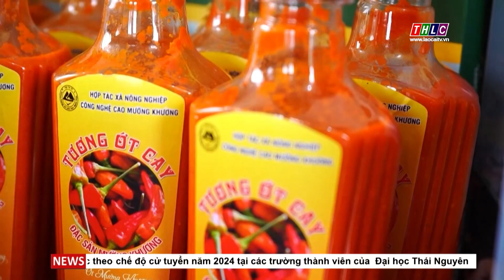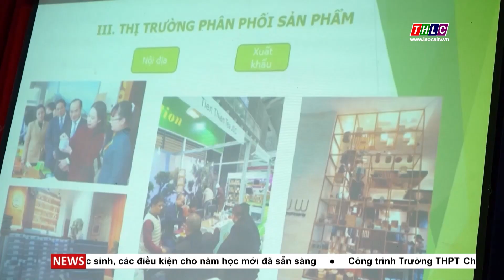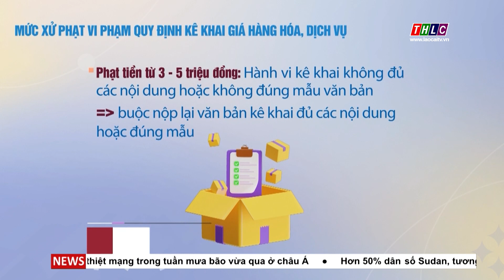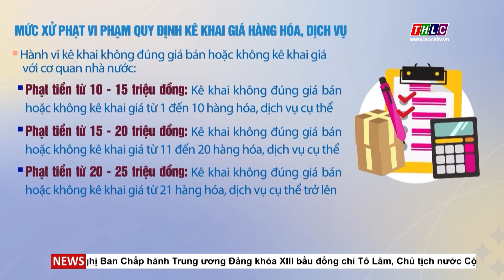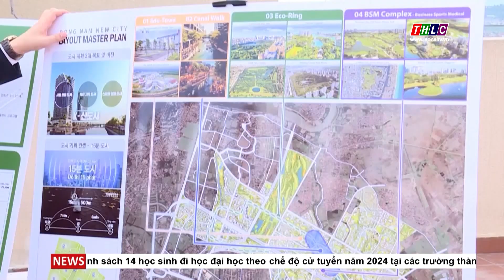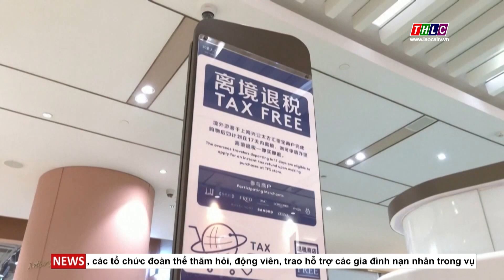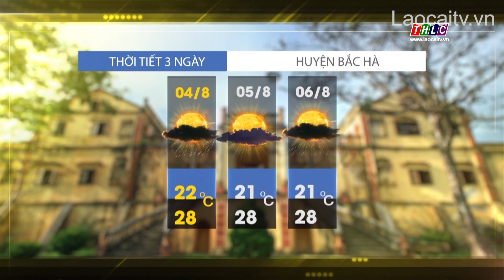Thời sự Lào Cai 11h30 (04/8/2024) | THLC